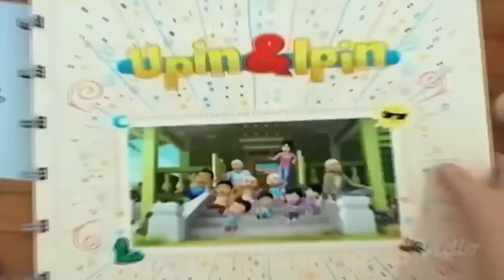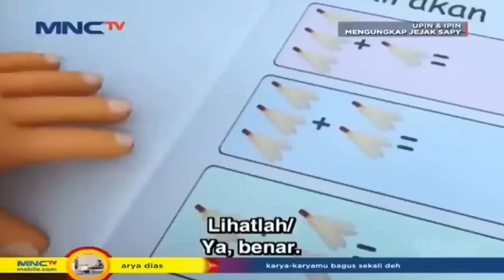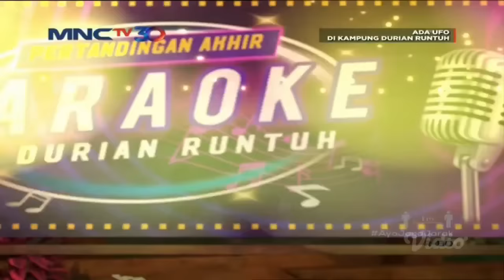Full Movie Upin & Ipin Musim 15 - Upin Ipin dan Apin - Upin Ipin Terbaru 2021